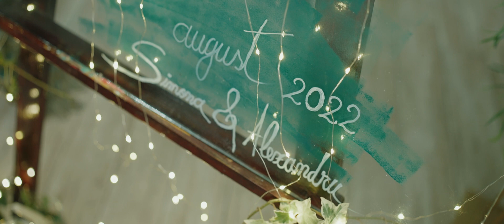SIMONA + ALEXANDRU | Wedding Trailer